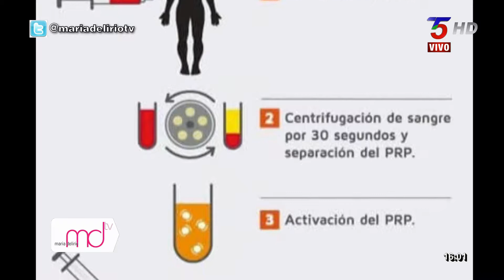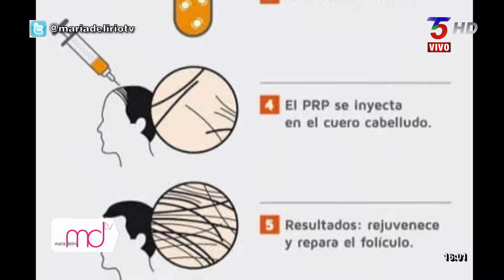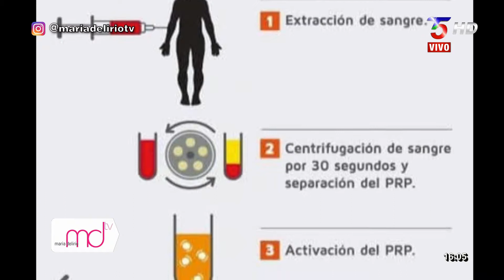Dra. Tania Contreras, Plasma Rico en Plaquetas